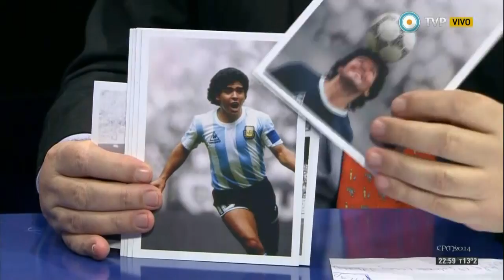De Zurda n°26- 04-07- Brasil y Alemania en semifinales -(parte 2/ 4)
el apoyo a  un grande que se quede fuera.
Diego y Víctor Hugo analizan Brasil 2 -Colombia 1
Los goles en 3d
Brasil contra Alemania sin Neymar ni Thiago Silva.
James Rodríguez la gran figura de  Colombia.
Los cuartos de final.
Los hinchas previa y festejos.
La gente pregunta,Diego responde.
Sergio Maravilla Martínes , y su mensaje "de zurda".
Alemania en semifinales, al vencer a Francia  1-0.
La gente en la previa y los festejos.
El escandaloso arbitraje español .
Análisis de lo que viene :Costa Rica - Holanda,
Argentina-Bélgica.
Del Potro y su saludo a, De Zurda.
Diego responde más preguntas.

Programa 4/7/2014- TelesurTV(Venezuela)TVP canal 7 / Deporteve (Argentina)